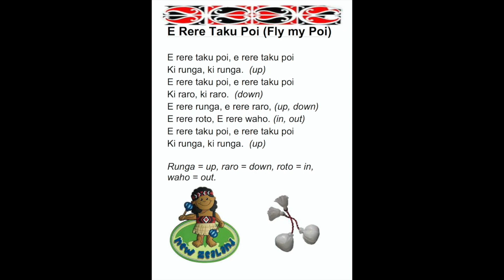E Rere Taku Poi 2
This video is about E Rere Taku Poi 2